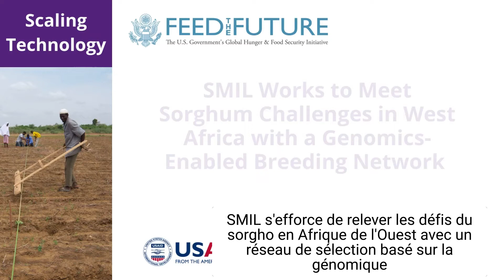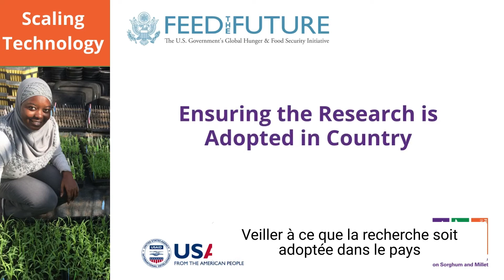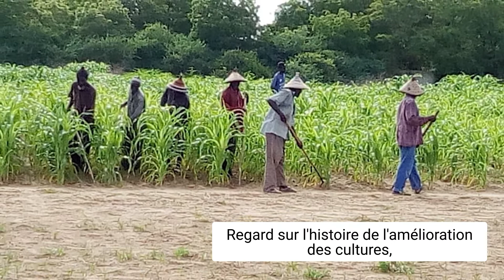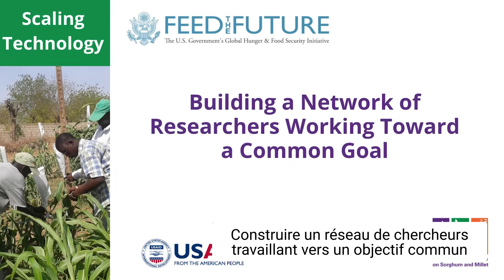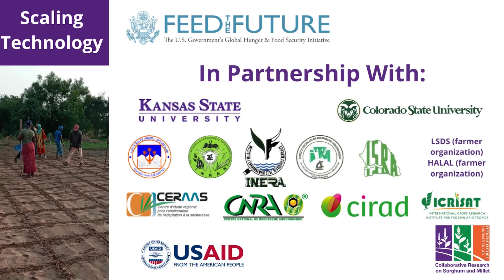SMIL s'efforce de relever les défis du sorgho avec un réseau de sélection basé sur la génomique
Le projet de recherche SMIL, Amélioration de l'adaptation du sorgho en Afrique de l'Ouest avec un réseau de sélection basé sur la génomique (SAWAGEN), vise à développer de nouvelles versions de variétés de sorgho préférées localement et résistantes au stress d'ici 2023